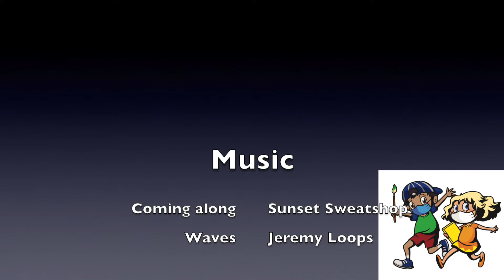Our Grade R's are going back to school!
Come and have a look at how school has changed so that we can be ready for the safe return of our Grade R learners!